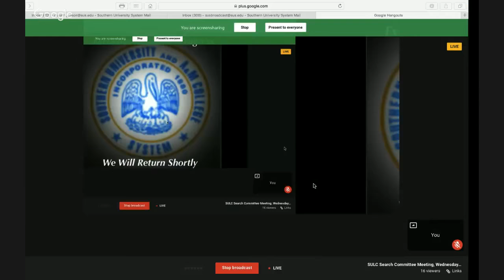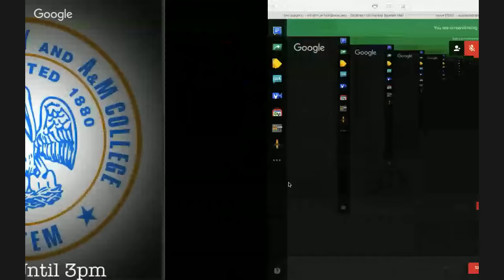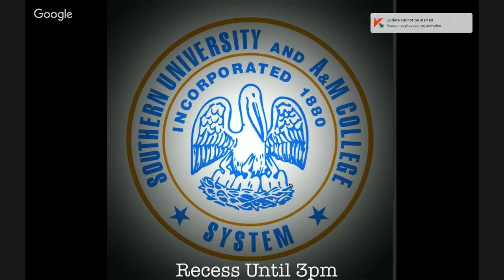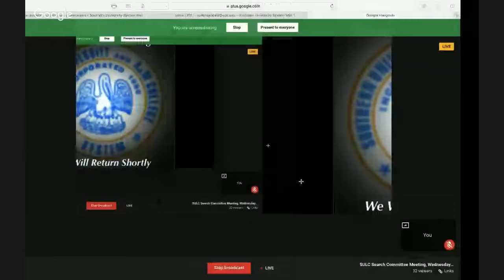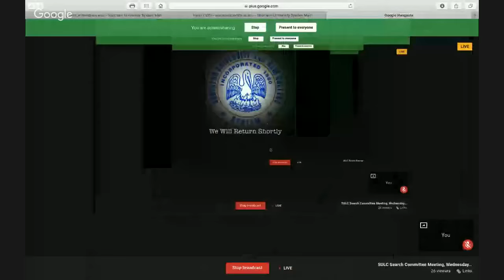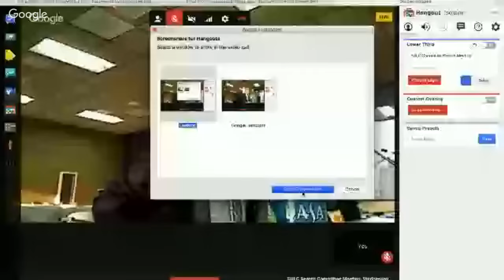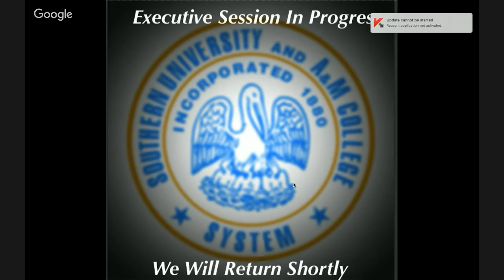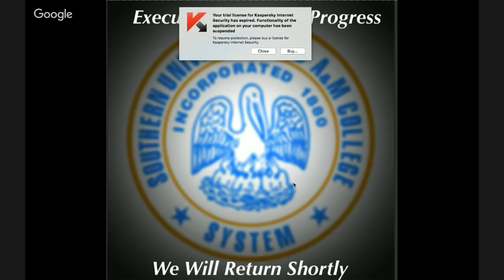SULC Search Committee Meeting, Wednesday February 24, 2016. 1pm